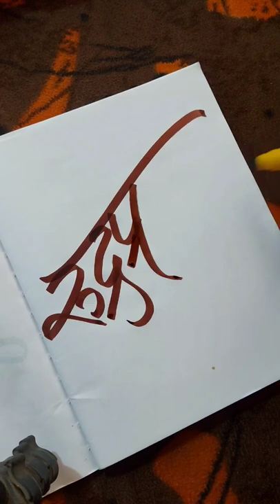Marathi Calligraphy Name Rudraprasad